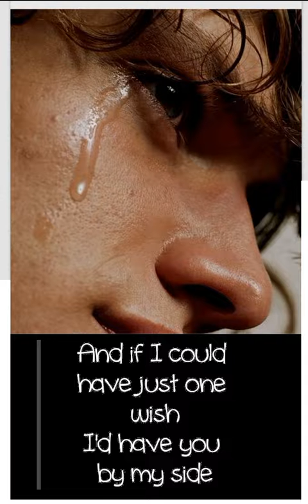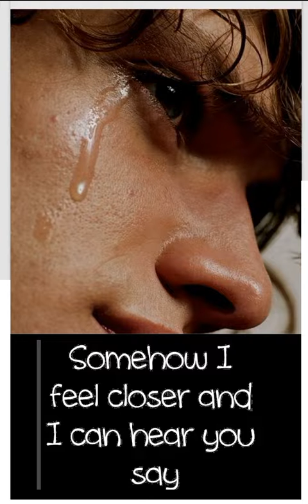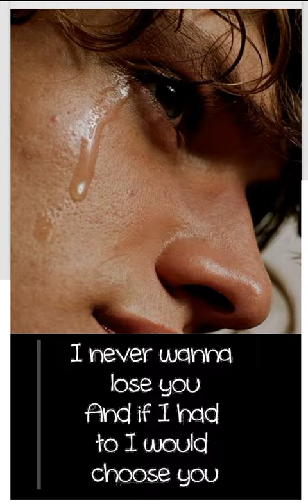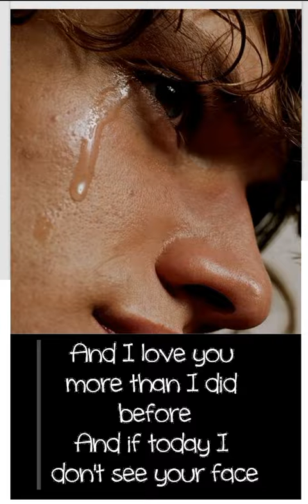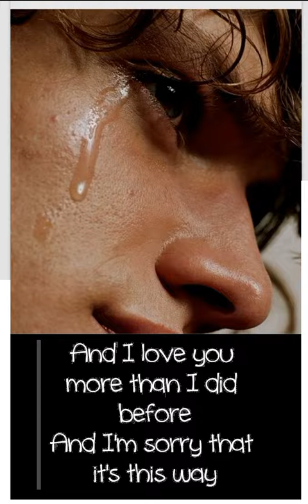Miley syrus Stay (Lyrics)